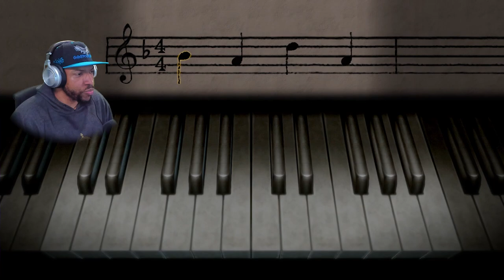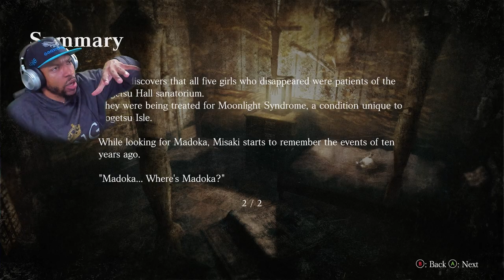I still can't run in this game | FF: Mask of the Lunar Eclipse {Ep. 4}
We are back with some more Fatal Frame!
First off, thank you for clicking the video!
Dap up that like button. The Gryphons were known as fierce protectors. Whether it be a person, or treasure, the Gryphon would protect it. I treasure you all wholeheartedly. My main goal is Saving Lives Through Gaming. Gaming has helped me and I hope through comedy gaming commentary I can help you laugh, feel warm, comforted, and just have an overall better day. We are all about spreading love, humor, & positivity. We are all Silent, Humble, Professionals.
"Success Leaves Clues. Remember, if any dream you wish to accomplish doesn't scare you, you aren't dreaming hard enough. We are all born great, so let's live greater, and leave, The Greatest."
 ~ "GGGryphonZ"~